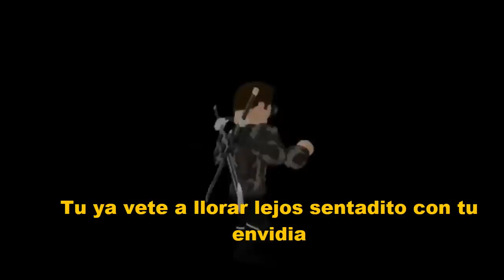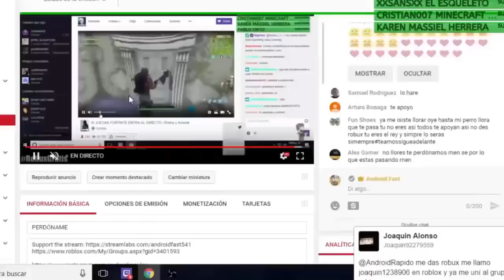RAP DE ANDROID FAST - ESPECIAL 1,500,000 - (Video Oficial) SHADY3x7